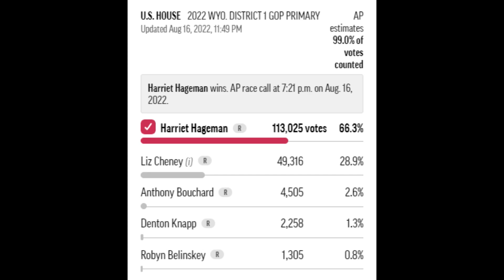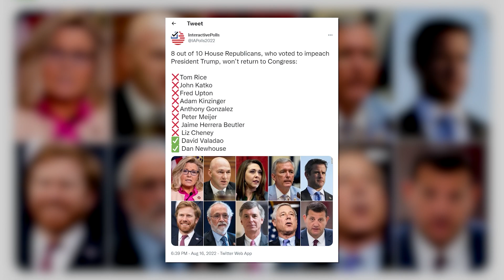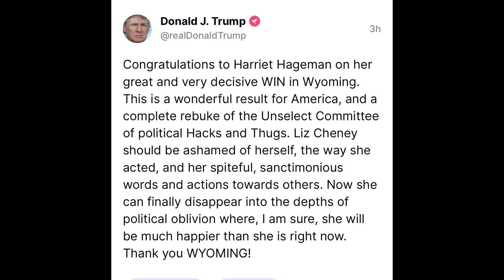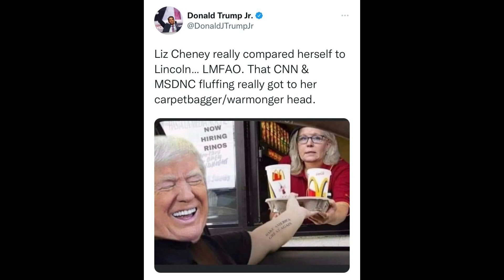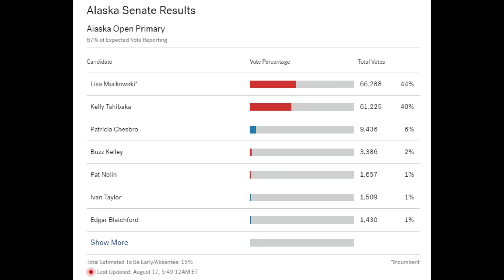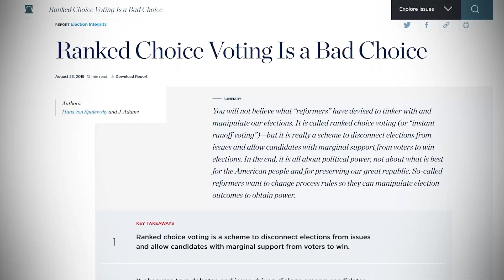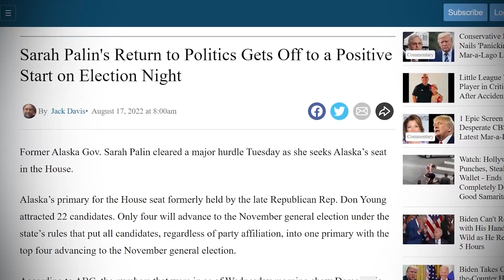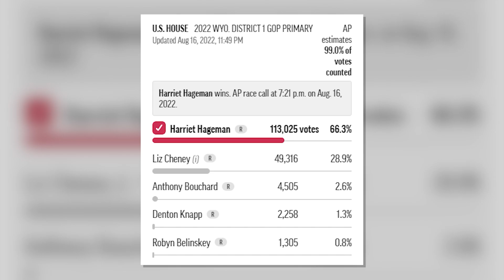Liz Cheney Utterly Demolished in Landslide Loss, Trump Celebrates as Another RINO Bites the Dust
Liz Cheney is in a puddle of tears.